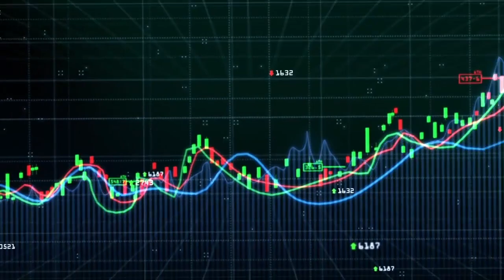Mercado de commodities continua de lado, dentro do "range" dos preços para soja e café